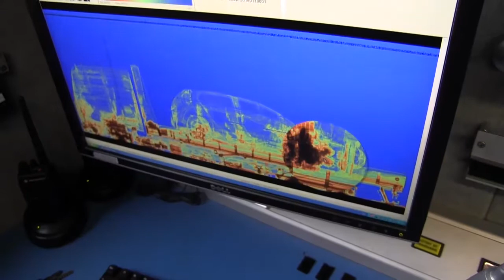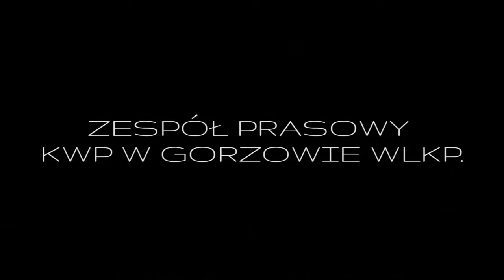Przemyt narkotyków udaremniony przez Lubuską Policję